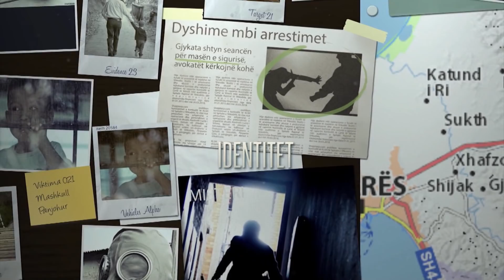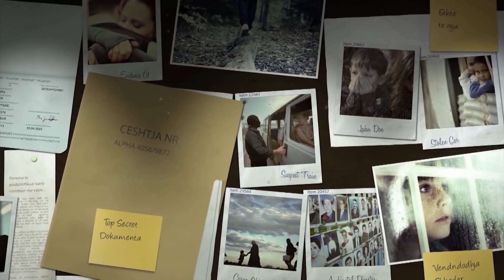Mbërrin pas 29-vitesh fotoja dyshuese për Suzana Shehun/Motra: Është ajo dhe jeton me burrin e parë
Puntata e datës 12 tetor në emisionin ’Pa Gjurmë’ u mbyll me një informacion, thuajse të pabesueshëm për fatin e Suzana Shehut, që u zhduk në gusht të vitit 1991. Dyshimi se ajo ndodhej në SHBA ishte një indikacion i rëndësishëm nga i cili stafi ‘Pa Gjurmë’ nisi menjëherë investigimet, me shpresën për të rënë në gjurmët e vajzës nga Lushnja. 44-vjecarja kërkohet prej dy vitesh në emisionin ’Pa gjurmë’, ndaj me mbërritjen e informacionit gjatë transmetimit live, stafi siguroi të dhëna nga Amerika e largët. Fillimisht duke sjell dëshminë me audio të zonjës që pretendon se Suzana vijon të jetë e martuar me Aleksandrin në Amerikë, dhe me pas dy foto, ku dyshohet se është imazhi i Suzana Shehut.
"Babai im është shok me Aleksandrin. Unë e kam dëgjuar prej tij si histori, se ajo gruan është në moshë më e vogël dhe se jeton prej vitesh këtu në Amerikë bashkë me Aleksandrin. Vetë historia këtu është përhapur, se ajo është dashuruar shumë e vogël dhe ai ka qenë profesori i saj, por nuk bëhet fare me familjen. Prindërit e saj nuk e kanë pranuar, veçanërisht babai i saj. Ajo ngjan shumë me motrën e saj, që ishte në studio. Kur e kam parë, kam menduar se janë motra binjake. Është ai që nuk e lejon të flasë me familjen, jo ajo. Ai nuk flet shumë për këtë histori, e mban private’, thotë dëshmitarja
Stafi ‘Pa gjurmë’ mundi të sigurojë dy fotot ekskluzive, të Aleksandrit dhe bashkëshortes të tij aktuale. Këto foto nuk u bënë publike, për arsye të mëtejshme verifikimi, por u panë nga nëna dhe motra në studio. Nëna e mohon se është ajo vajza e saj, ndërsa e motra dyshon për të kundërtën
‘Kjo mund të jetë. E shoh, e dalloj shumë mirë nga balli, hunda dhe vetullat që i ka si të mamit. Të paktën të reagojë dhe të na flaës. Kaq duam. Të komunikojë edhe me mua si motër se më ka marrë malli shumë dhe më mungon’, pohon motra e Suzanës
‘Nuk është kjo vajza ime. Ky në foto është Aleksandri. E njoh shumë mirë dhe paska ndryshuar shumë, i paskan rënë flokët. Por kjo zonja përkrah tij nuk është Suzana ime’, mohon kategoriksht nëna e Suzanës.
Por stafi i programit nuk u ndal me kaq. Tentativës për tu lidhur me vazjzë, që dyshohet se është Suzana, iu përgjigj vetë Aleksandri. Në një bisedë bërë në messenger, ai mohon se bashkëshortja e tij është vajza me të cilën ra në dashuri 30 vite më parë, ndërsa jep për herë të parë dëshminë e tij. Ai shkruan se ikja e ish-bashkëshortes së tij mbetet ende enigmë dhe se nuk ka patur kurrë dijeni për Suzanën që prej ditës që ajo humbi cdo gjurmë.
"Po me kujtohet. Ishte ditë e hënë. Rreth orës 10 paradite e datës 5 gusht 1991. Pasi kishte ardhur nga dyqani ku kishte marr bukën ishte  larguar nga shtëpia. Unë nuk isha aty ato momente. Kur kthehem atë nuk e gjeta në shtëpi. Kisha shkuar të punoja tokën, aty afër shtëpisë. Pyeta nënën time që tani nuk jeton më.  Ajo më tha që Suzana kishte sjell bukën dhe më pas kishte dalë. Shkoj e kerkoj tek shtepia e xhaxhait tim aty ngjitur ku ajo kalonte kohen. Madje edhe xhaxhai im, më tha se ishte ndeshur me të rrugës dhe po ikte nga ’klubi i shoferit’. ’Klubi i shoferit’ ishte stacioni ku merreshin makinat.  Unë shkova atje, por Suzanën nuk e gjeta. Kur u ktheva në shtëpi, nuk ishte kthyer ende. U shqetësova shumë, pasi ishte diçka e veçantë. Mbeta I habitur se nuk më kishte dhënë asnjë shenjë më parë, pastaj shkova në polici dhe bëra kallëzimin. E kërkoja gjithandej, ikja e saj mbetet një enigmë për mua. Shkonim shumë mire, përveç problemeve ekonomike si gjithë shqiptarët. Kaq është historia e saj për largimin nga unë. Nuk kam gjë tjetër për të shtuar. Jam shumë më i interesuar se familja e saj që ajo të gjendet.
Suzana Shehu ishte 15 vjece, kur mes saj dhe mësuesit të matematikës Aleksandër Vogli lindi një dashuri. Prindërit nuk do ta pranon kurrë këtë marrëdhënie, por as vendimin e Suzanës për të ikur nga shtëpia për të jetuar me Aleksandrin. Ata jetuan sëbashku një vit me radhë, deri ditën kur vajza nga Lushnja u zhduk pa lënë gjurmë. Ditën që 44-vjecarja humbi, dy familjet hidhnin dyshime tek njëra-tjetra, Aleksandri se vajza ishte kthyer në shtëpinë e prindërve dhe këta të fundit e akuzonin se e kishte trafikuar vajzën jashtë vendit.
"Aleksandrin e kam takuar pak ditë pasi vajza kishte humbur. I kërkova të më gjente vajzën dhe i thashë mos ma ke vrarë. Në polici ai tha se vajza i kishte ikur. Ai mendoi se kishte ardhur tek ne. Vajza nuk kishte ankesa. Ajo na tha se kishin tentuar të dy të emigronin. Ajo na pohoi se do të largohej drejt Greqisë bashkë me Aleksandrin. Mua aty më shkon mendja, se ai e ka trafikuar. Vajza ka jetuar me të për afro një vit dhe u zhduk nga shtëpia e tij.
Asnjë rrethanë e mëtejshme nuk u mësua më pas, pasi dy vite nga humbja e Suzanës, as ai nuk u pa më në fshat.
" Ai ka trafikuar motrën time. Me paratë e trupit të saj bëri lekët për të ikur në Amerikë. Ne nuk e dijmë se ku ndodhet. Kam kërkuar për t'u lidhur me të, por nuk e kam gjetur’, rrëfen motra e Suzanës, Elvira